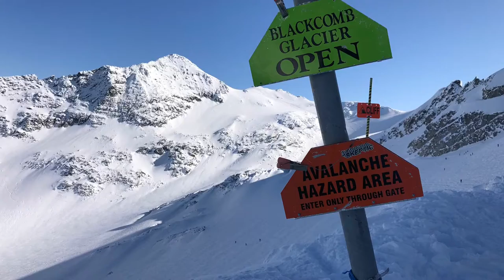魔法公主和小龍貓 2019-2020 Ski Season Progression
Chapters:
Intro 00:00
Jan 00:01
Feb 02:08
Whistler 04:07
Mar 08:07

Location: Summit Snoqualmie @ Central and Alpental, Whistler Blackcomb
Camera: iPhoneX